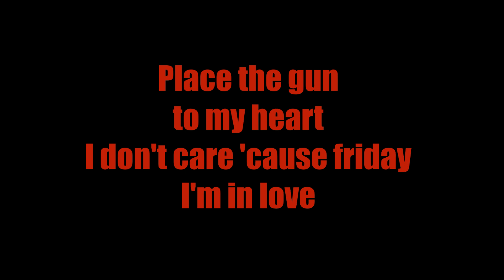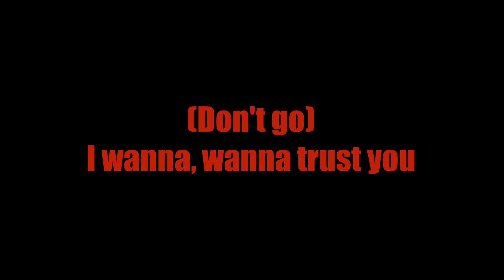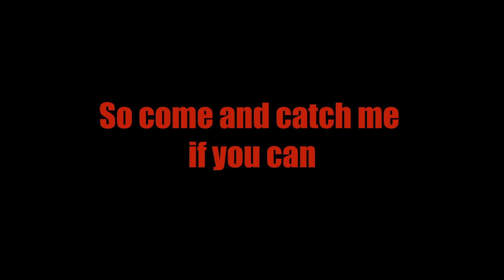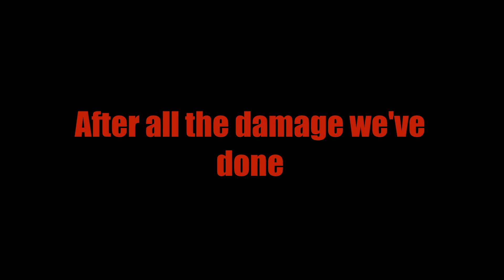Bleached - Hard to Kill Lyrics (On screen)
Artist: Bleached
Song: Hard to Kill
Album: Don't You Think You've Had Enough? (2019)
Label: Dead Oceans